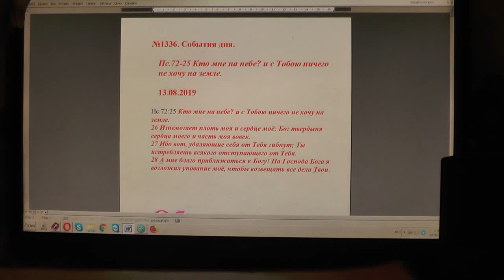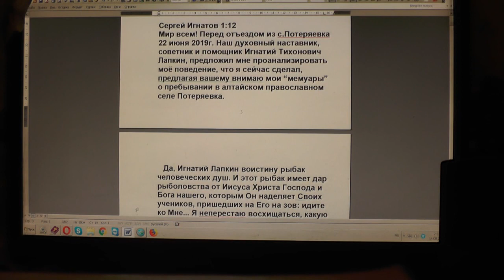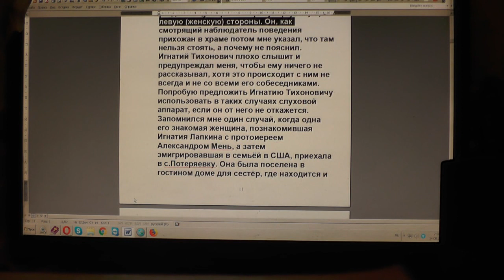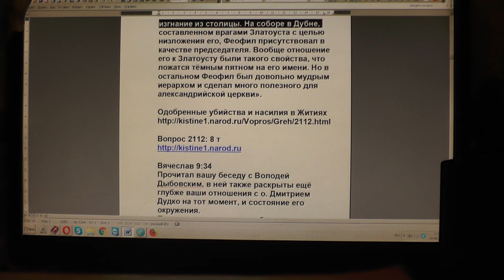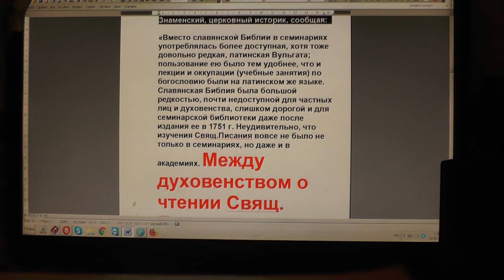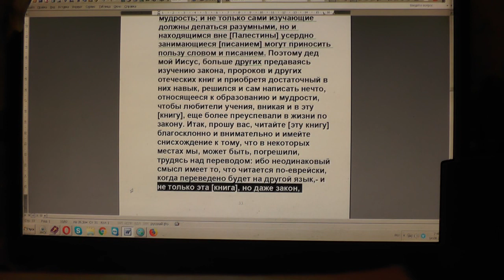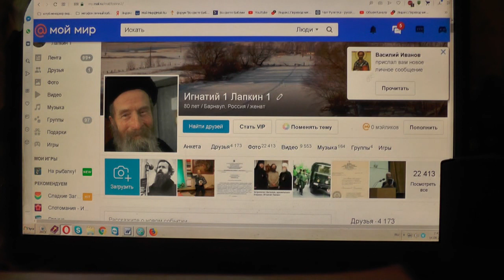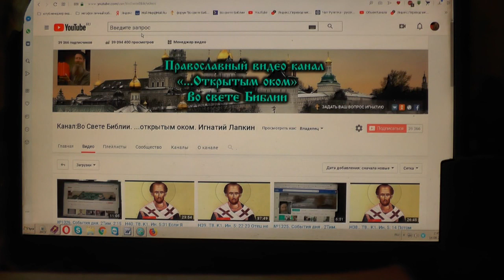№1336. События дня. Пс. 72: 25 Кто мне на небе? И с Тобою ничего не хочу на земле. 13. 08. 2019